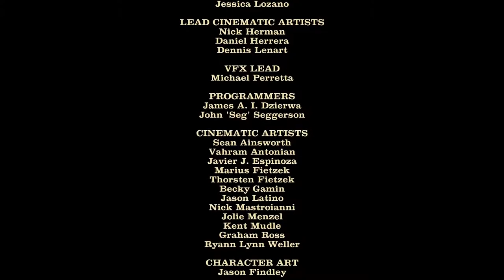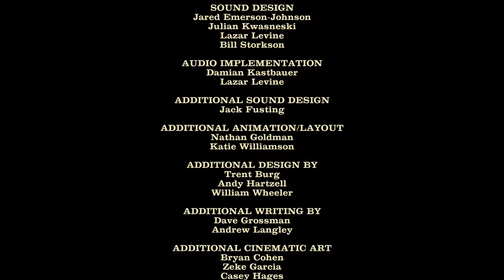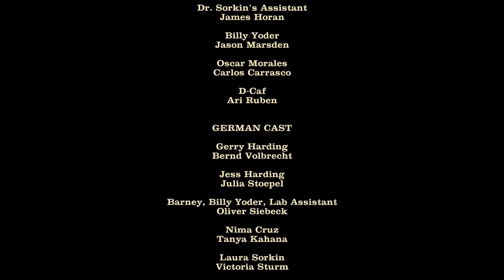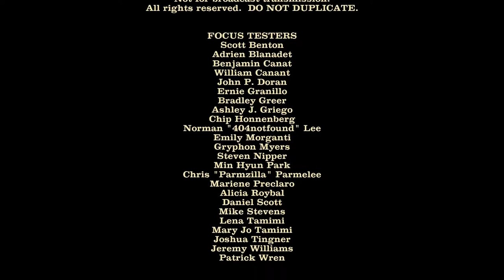GET TO THE BOAT | ENDING | Jurassic Park: The Game (BLIND) #19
Welcome to my blind let's play playthrough of Jurassic Park: The Game! Jurassic Park: The Game is an episodic graphic adventure video game based on the 1993 film Jurassic Park and released for the PlayStation 3, Macintosh, Microsoft Windows, and Xbox 360. The game was developed and published by Telltale Games as part of a licensing deal with Universal Partnerships & Licensing. The game is set on the fictional island of Isla Nublar, the location of a dinosaur theme park known as Jurassic Park. In the game, set during and after the events of the 1993 film, it serves as a miniseries consisting of four episodes, but the plot also focuses on the retrieval of a canister full of dinosaur embryos which had been lost during the film after Dennis Nedry's failed attempt to deliver them to the docks. The game was announced in June 2010, and was initially scheduled for release in April 2011, but was delayed until November.

In this episode, we head out in our scuba gear to find our way back to the surface! We need to swim beneath the pipes to avoid the Mosasaur but of course, that doesn't go to plan and we find ourselves having to avoid being eaten by it! Once we get to safety, we find ourselves at the docks and make a move to get to the boat, but Billy is waiting to ambush us! Nima and Billy face off in a fight and just as Billy looks to have won, the T-Rex shows up and eats Billy! Now we need to get away from it before it can eat us, in what is one of the most tense ends to a game I've ever experienced!

Jurassic Park: The Game is an episodic graphic adventure video game based on the 1993 film Jurassic Park and released for the PlayStation 3, Macintosh, Microsoft Windows, and Xbox 360. The game was developed and published by Telltale Games as part of a licensing deal with Universal Partnerships & Licensing.

The game is set on the fictional island of Isla Nublar, the location of a dinosaur theme park known as Jurassic Park. In the game, set during and after the events of the 1993 film, it serves as a miniseries consisting of four episodes, but the plot also focuses on the retrieval of a canister full of dinosaur embryos which had been lost during the film after Dennis Nedry's failed attempt to deliver them to the docks. The game was announced in June 2010, and was initially scheduled for release in April 2011, but was delayed until November. It received mixed reviews from critics on release.